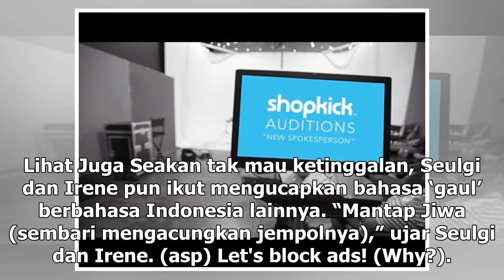Manis Studio | Lucunya Personel Red Velvet Ucap 'Mantul' dan 'Mantab Jiwa' - VIVA